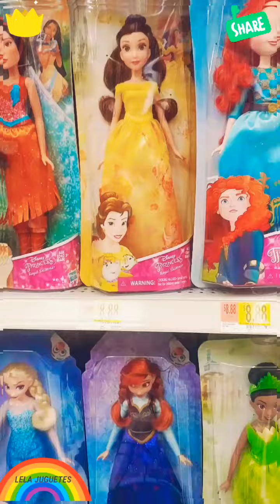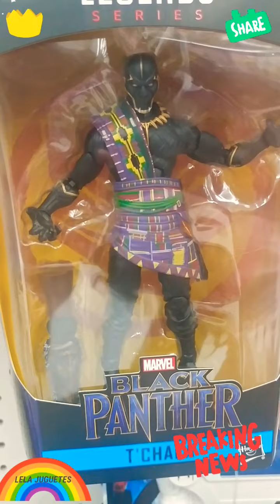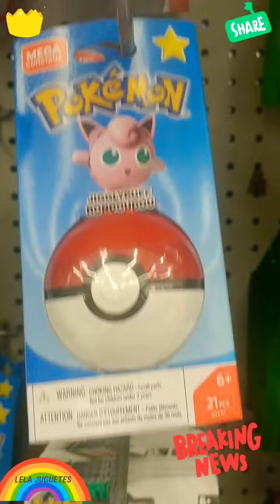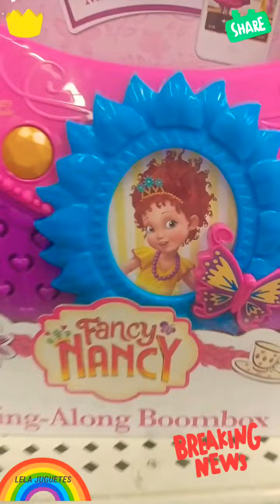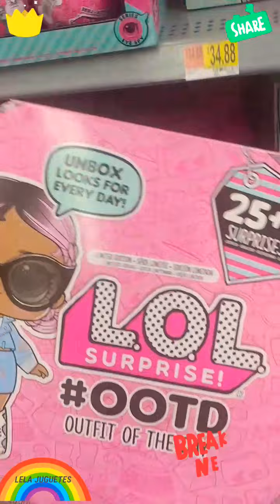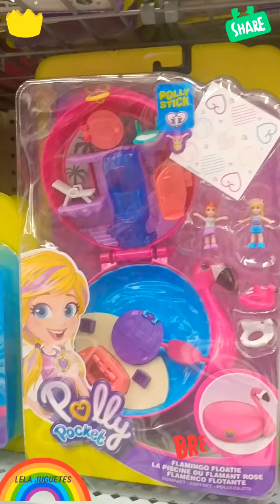De Paseo en Walmart / Walmart Ride